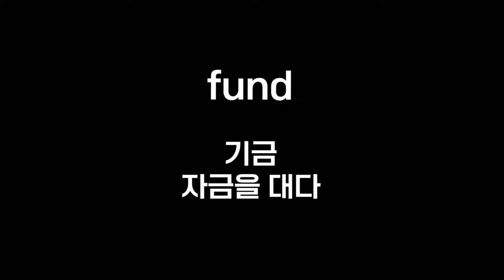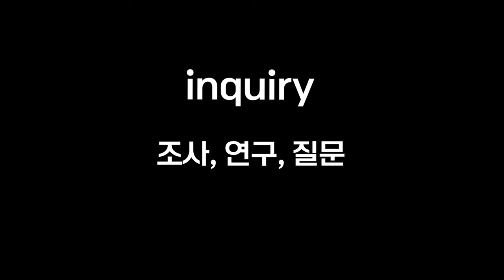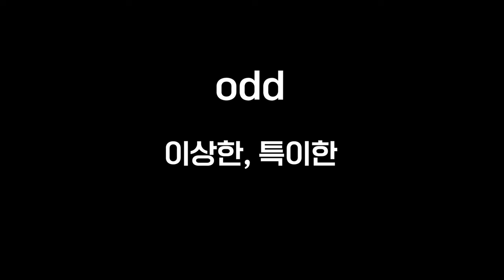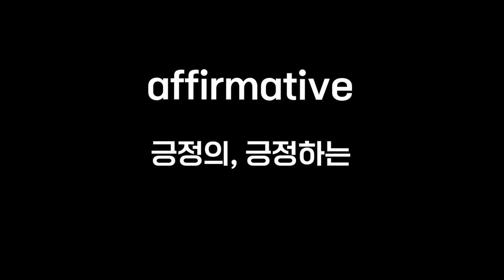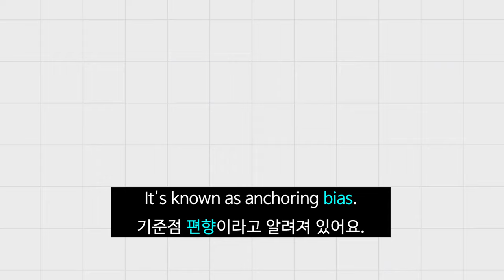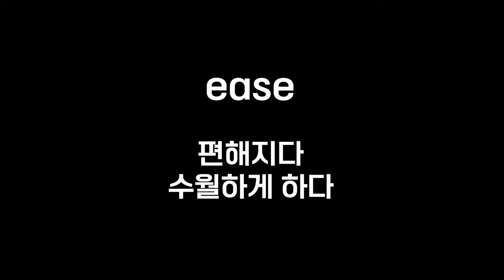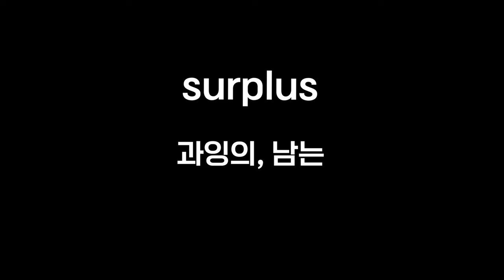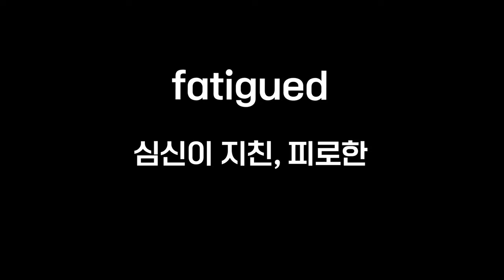영단어가 저절로 외워지는 마법같은 영상!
외워도 외워도 시험때면 기억안나는 영단어.. 미드와 영화 장면으로 필수어휘를 자동암기 할 수 있게 도와드립니다

이번 영상은 콘텐츠로 배우는 워드마스터수능2000 DAY36 영상으로, 넷플릭스(netflix)의 미국드라마, 영국드라마, 영화 콘텐츠를 활용해 워드마스터 수능2000 영단어장의 단어를 암기하는 학습영상으로 수능,토익 등을 준비하시는 중학생,고등학생,직장인분들의 어휘력 향상을 위해 제작하였습니다

(미드) 프렌즈 시즌1~10 ,모던패밀리, 브레이킹배드, 프리즌브레이크, 빌리언스, 에밀리파리에가다, 지정생존자, 사인펠드와 함께 커피 드라이브, 필이 좋은 여행, 보디가드 등
(영화) 트와일라잇, 베이비드라이버, 트랜스포터, 그여자작사그남자작곡, 노팅힐, 미션임파서블, 스파이더맨, 어바웃타임, 인디에어 등..

-효과-

Time stamp

00:00 예고편
00:09 오프닝
00:15 fund
00:51 lyric
01:47 inquiry
02:24 clone
02:53 odd
03:33 odds
03:49 affirmative
04:26 overlap
04:53 bias
05:33 correspondent
06:00 divide
06:38 ease
07:14 hypothesis
07:25 integrated
07:54 mole
08:22 overcome
08:51 peel
09:16 surplus
09:51 vomit
10:19 tyrant
10:30 prophecy
10:52 cling
11:12 fatigued
11:25 cue
11:46 엔딩

1. This video is for language teaching purposes.
2. There is no transformation of original works.
3. Video clips and images were used for very small part to help understand.
4. This video has no negative impact on market value of original.